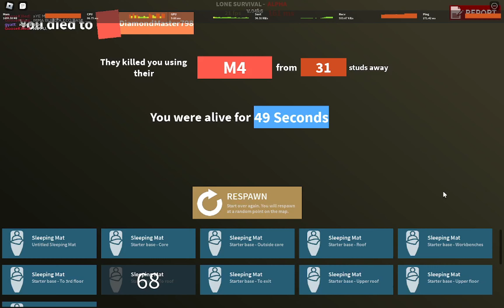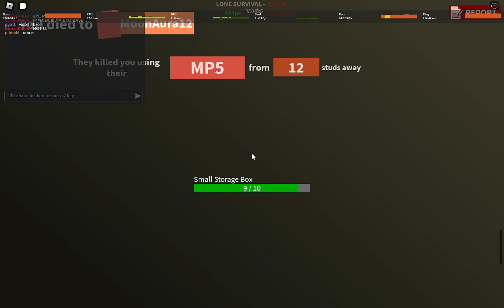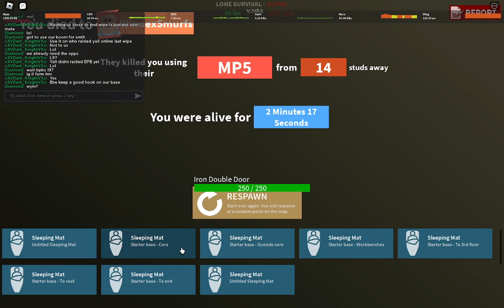Successful Mid Offline/Online Raid Defense (1v3)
Same guys from the last video, they came back to serve dominance :/
But they failed and the 60 thumpers they wasted are all gone

Ggs